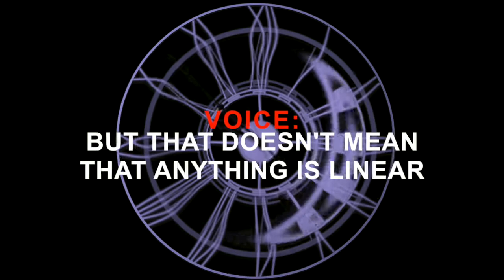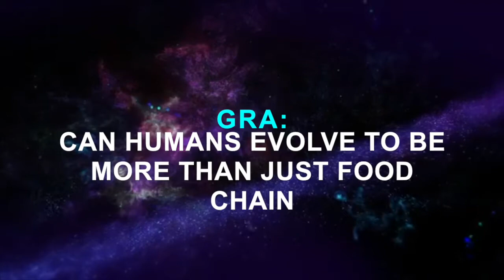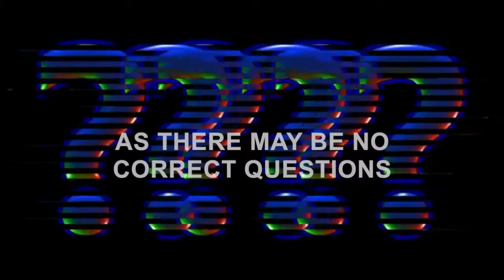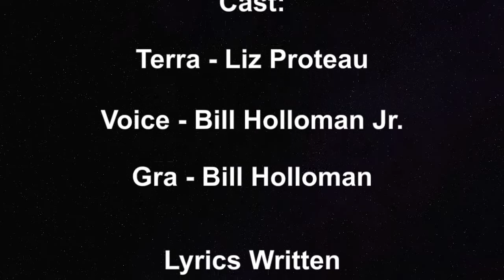"Why" - Beasties, A Sci-Fi Rock Opera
"Why" | Cast: Terra - Liz Proteau; Voice - Bill Holloman Jr.; Gra - Bill Holloman

Lyrics Written by Gary Sohmers
Music Written, Arranged and Orchestrated by Bill Holloman
Video Produced by Tiffany Hulse

Beasties - A Sci-Fi Rock Opera.
A love story that takes place at a concert in New York's Central Park, when an otherworldly being affects positive change on society, saving a planet teetering on destruction. Told in 17 songs.